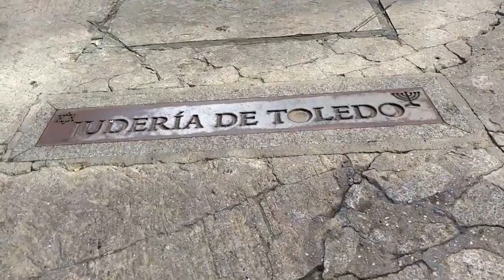Transcantábrica 2023. Segunda etapa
Se tiene que viajar para aprender». Mark Twain